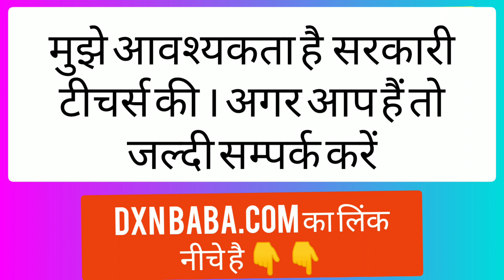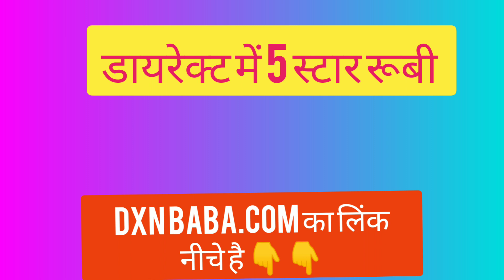क्या आप सरकारी टीचर हैं?? ।। मुझे आवश्यकता है पूरे देश में 10000 की ।। जल्दी करें ।। DXN BABA.COM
क्या सरकारी टीचर्स हैं?? ।। मुझे आवश्यकता है पूरे देश में 10000 की ।। जल्दी करें ।। DXN BABA.COM